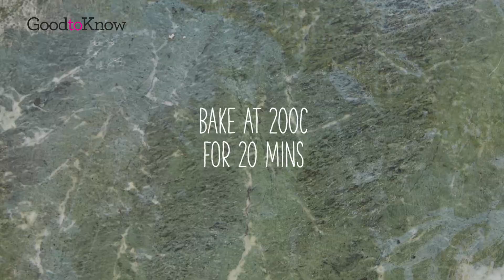Christmas Dinner Pie | Recipe | GoodtoKnow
Christmas dinner pie is the ultimate way to use up your Christmas leftovers. This layered pie is easy to make and so impressive.